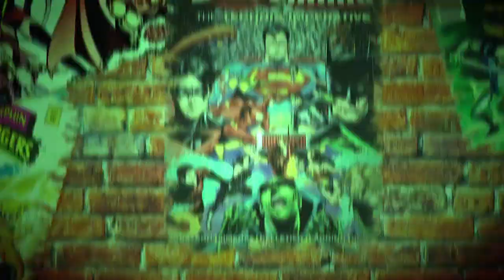Marvel Apes: The Amazing Spider-Monkey Special - Longbox of the Damned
Longbox of the Damned is a daily series throughout October by Linkara about fantastic horror comics! Hosted by Moarte (and his questionable accent), the ghoulish keeper of the Longbox, learn about sequential scares and supernatural delights from comic books! These particular episodes are a special Midsummer's series focusing on a particular series - Marvel Zombies!